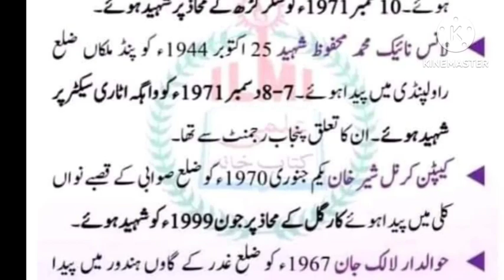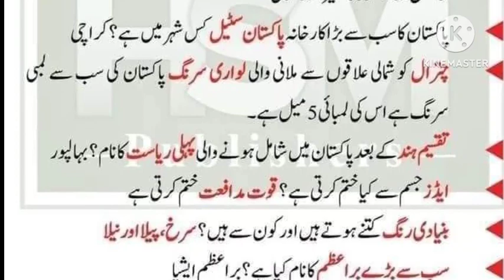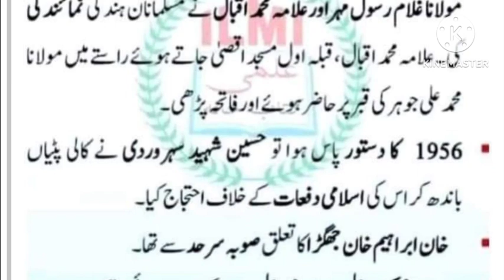General knowledge Pakistan// Entry test and job test // PAF, NAVEY & ARMY